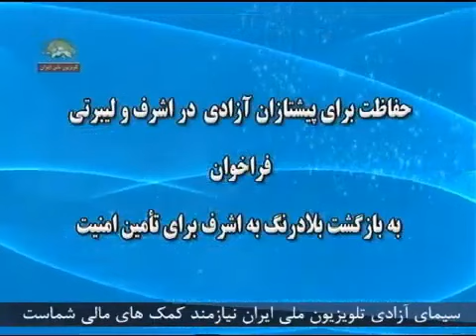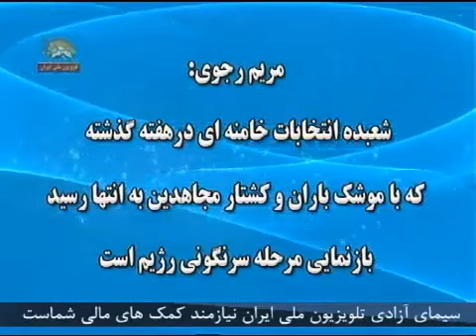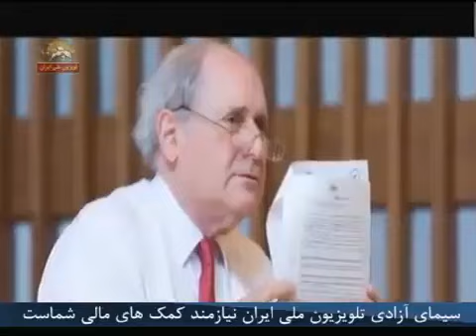گردهمایی به سوی آزادی با حضور خانم مریم رجوی در ویلپنت قسمت اول